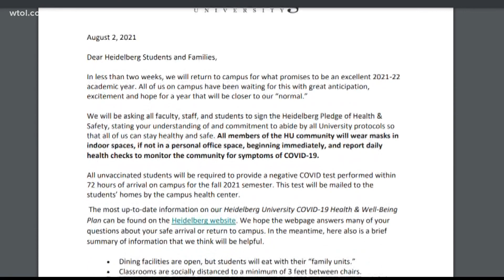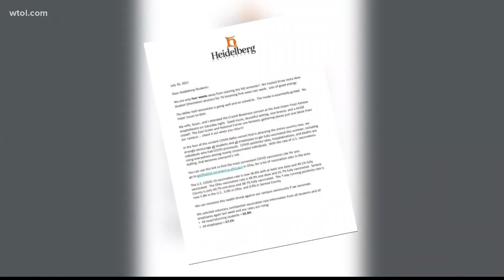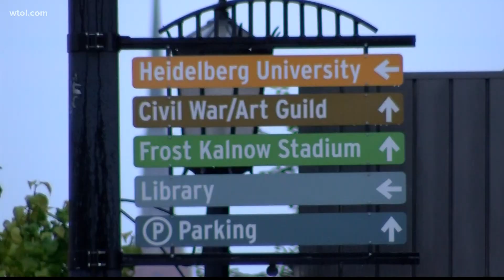Students protest Heidelberg University's COVID-19 vaccine mandate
Dozens of Heidelberg University students gathered in downtown Tiffin on Sunday to protest the school's vaccine mandate.

The gathering came in response to an email sent recently from the University saying all students and staff needed to be fully vaccinated by January 3rd.

Students at the rally say they were blindsided by the announcement.

"University-wide everybody was accepting of the mask," said senior Branden Short, "and the vaccine wasn't really talked about at all until it was 'get it or you can't come back next semester'."

The University sent out emails in July and August, stating unvaccinated students would have to get tested regularly. The school also said they would encourage students to get vaccinated so the campus could reach 75 percent or herd immunity.

As of October 18, the school's COVID-19 dashboard shows 77 percent of the campus is vaccinated.